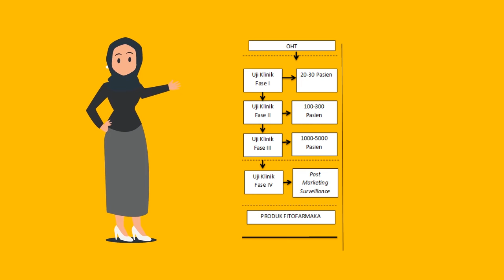Farmasi Modul6 Kewirausahaan VA Alur Pengembangan Obat Tradisional